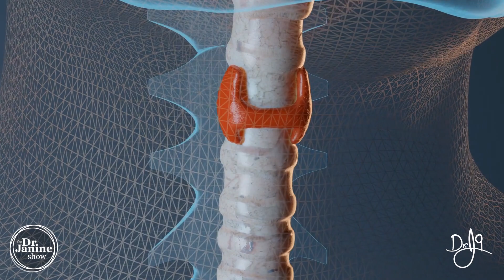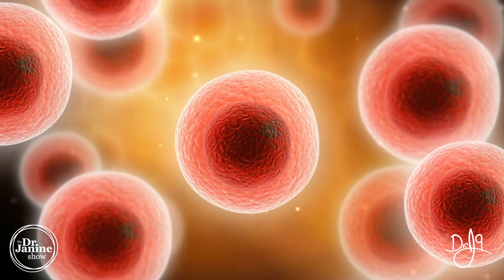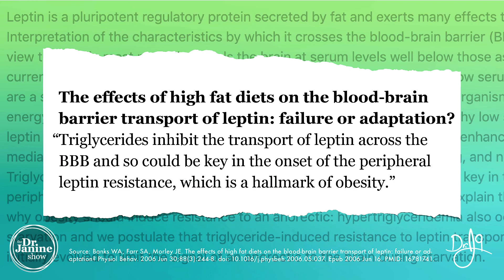Signs of Leptin Resistance : Weight Loss | Dr. J9 LIve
In this episode of the Dr. Janine Show Dr. Janine explains the science of weight loss and the role leptin resistance plays. Dr. Janine explains the signs of leptin resistance and  what is Leptin resistance and how leptin resistance affects weight loss and messing up your hormone and causing weight gain. Leptin a hormone which affect your brain to either tell it to consume more food or less food. What no one is talking about is Leptin is the master controller of whether we feel hungry or full.  She explains why calorie counting or even exercising is not the most important way to control your weight loss and why Leptin could be the main culprit of these weight gain issue.

 More leptin mean more fat and less mean less fat and body weight.  Dr. Janine tells us the causes of leptin resistance, the signs of leptin resistance and the symptoms of leptin resistance.

00:00 Intro On Leptin Resistance
01:17  Signs of Leptin Resistance
01:27  Thyroid Disorders
01:36  Inflammation and Overweight
01: 56 Fatty Liver
02:01 High Blood Pressure & Type 2 Diabetics
02:15  Insulin Resistance & Degenerative Disc Disease
02:30 Fertility & Poor Immune System
03:05 Sleep Apnea Test
03:30 Highly Sensitive CRP
03:52  Reverse T3 Test & Lower Vitamin D levels
04:15 Hy Cortisone Levels
04:30 Increase Triglyceride